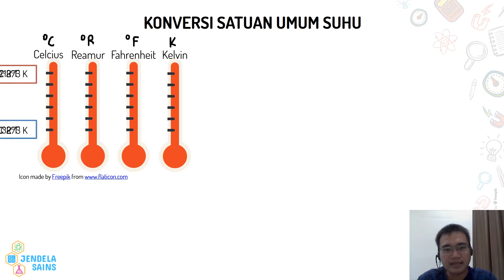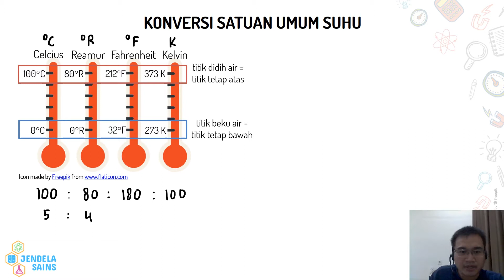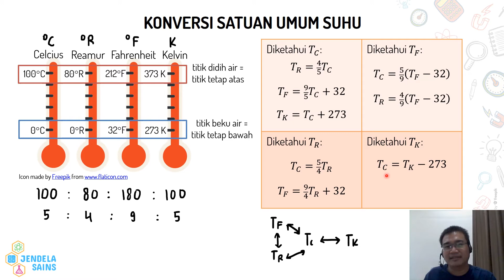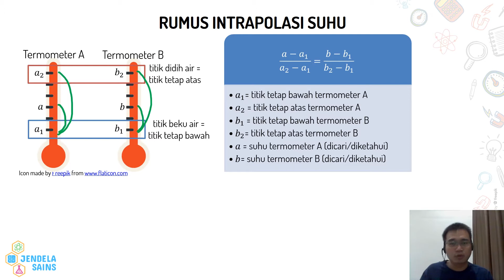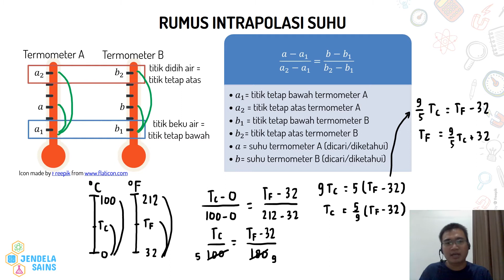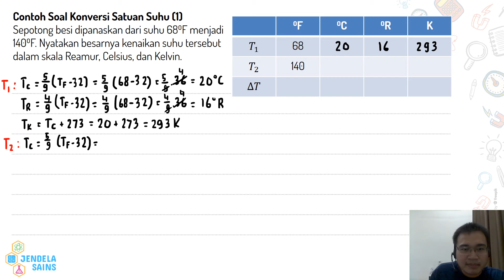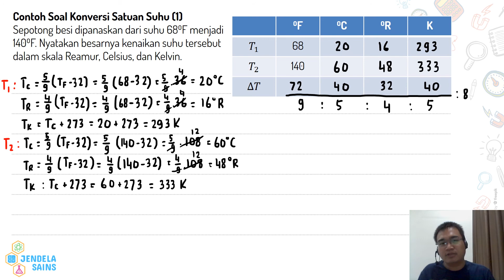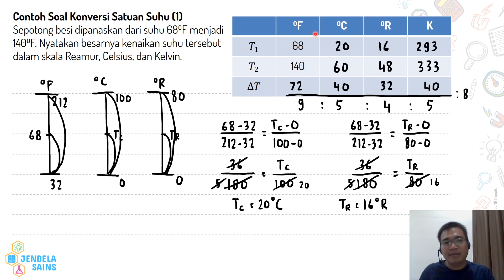Suhu dan Pemuaian • Part 1: Konversi Satuan Suhu Celcius Reamur Fahrenheit Kelvin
Video ini berisi materi Suhu dan Pemuaian, dan di part ini membahas tentang konversi satuan suhu dengan skala Celcius, Reamur, Fahrenheit, dan Kelvin. Ada 2 cara mengubah satuan suhu, yaitu dengan cara rumus dan dengan cara intrapolasi suhu. Perbedaan dari kedua cara tersebut akan dibahas dengan detail, dengan contoh soal beserta pembahasannya. Jadi pastikan tonton terus video ini dari awal sampai akhir.

00:00 Intro
00:22 Konversi Satuan Umum Suhu (Celcius, Reamur, Fahrenheit, dan Kelvin)
05:22 Konversi Satuan Suhu dengan Prinsip Intrapolasi
09:58 Contoh Soal 1: Mengkonversi satuan umum suhu (Celcius, Reamur, Fahrenheit, dan Kelvin)

Suhu dan Pemuaian Part 4 - Pemuaian Zat Padat, Zat Cair, dan Zat Gas (Lanjutan Contoh Soal)